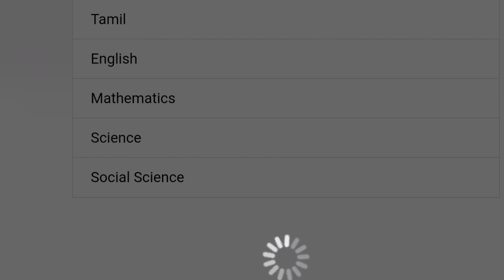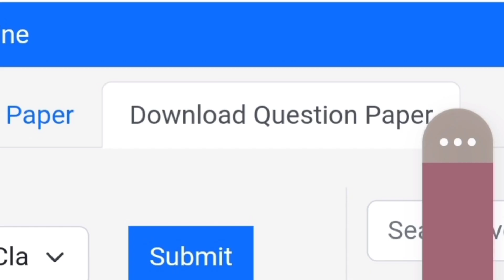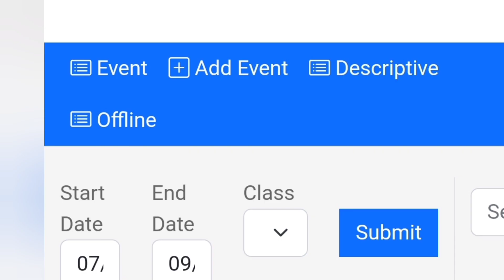QP GENERATE செய்வது எப்படி?